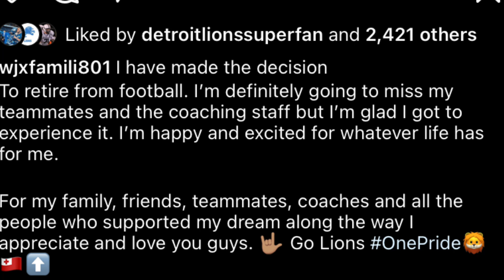Lions Fan Favorite John Penisini RETIRES/ Run STUFFER: Detroit Lions Latest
or ftfn follow on instagram, twitch